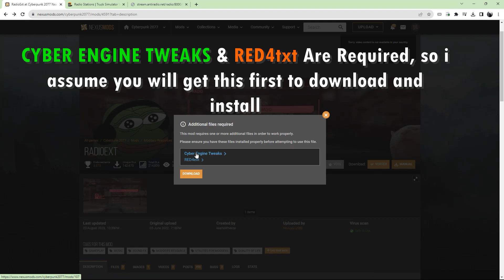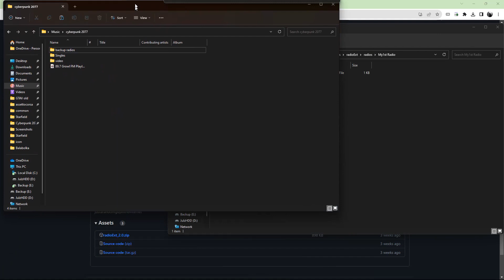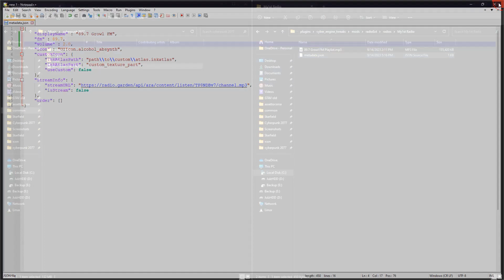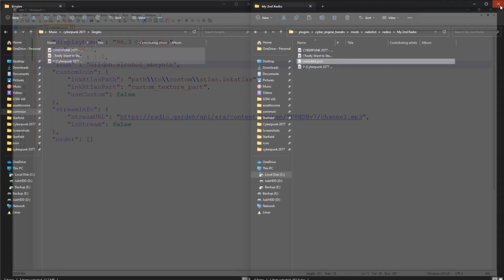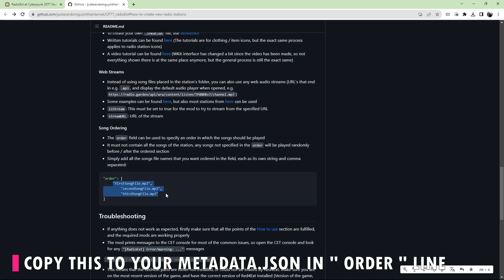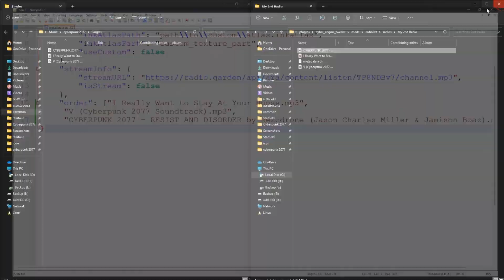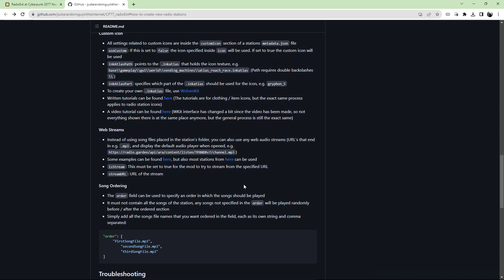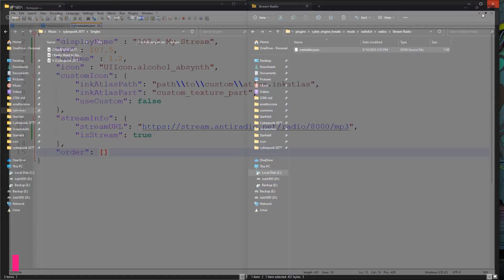Cyberpunk 2077 Mod 1.63 to 2.01 + DLC Make Your Own Radio Station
2.01 are up to date now give it a try.

- .tga template provided by ErebusEquity

• CPU : Ryzen 5 2600X 6 Core 3.6Mhz
• MB  : MSI B450 - A  Pro Max
• Ram : 32GB (4 X 8GB) DDR4 3200MHZ SP
• GPU : Gigabytei GeForce RTX 2060 6GB DDR6
• PSU : EVGA BRQ 650W 80+ Bronze Modular
• M.2 : Team Group T- Force Carnea SSD 1TB - M.2 NVMe
• M.2 : Vulcan 500GB M.2 Sata
• OS  : Windows 11 Pro 64bit
• CASE : Air Cooler With ARGB Duo 12 Pro Fan

Recording software: OBS Studio, Nvidia Overlay Recorder
Video Editing Software: Movavi Suite 2022

It take time and effort into each one of my videos, including research, digging into archives, recording, and editing. Every video takes several hours to produce, because I strive to give my viewers consistent, high-quality content. And all of the work is done by me.